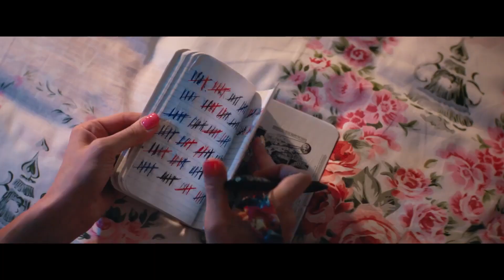Una donna promettente, la recensione - La vendetta è donna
Ci sono film che non sono belli nel senso canonico del termine. Non sono rassicuranti né danno al pubblico ciò che hanno promesso in precedenza. O magari non hanno promesso proprio niente perché il loro obiettivo è colpire il pubblico con una botta secca.

Una donna promettente è tutto questo e molto altro. Un film che manipola e disturba, ma non lo fa in modo plateale bensì con una sottigliezza inedita, soprattutto per un'opera prima. Emerald Fennell è un'attrice e come tale ha regalato a Carey Mulligan un ruolo che ne ha cambiato radicalmente l'immagine di fronte agli occhi del pubblico, ma è soprattutto una donna capace di raccogliere tante voci femminili stravolgendo il genere rape-and-revenge per gettare uno sguardo sulla contemporaneità.

Ve ne parliamo meglio nella nostra recensione di Una donna promettente.

Testo: Valentina D'Amico
Voce: Gabriele Scarcelli
Montaggio: Fabio Tomassini